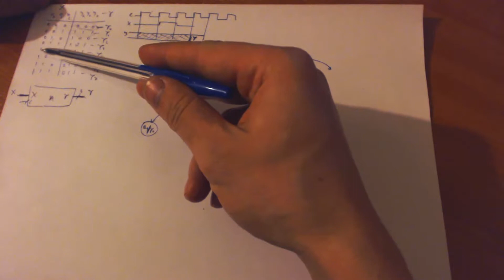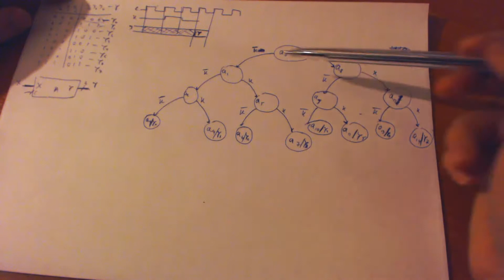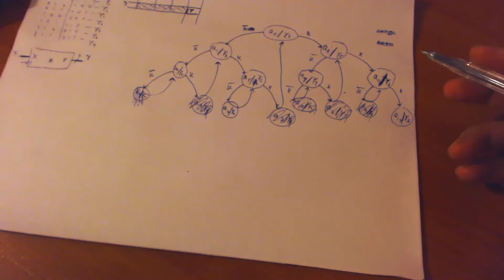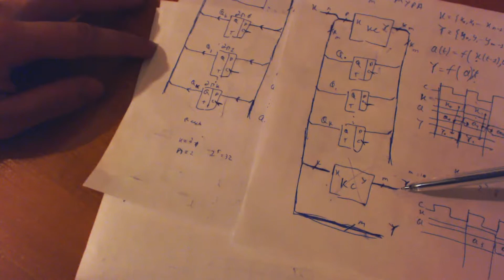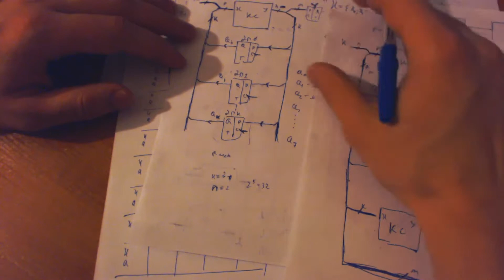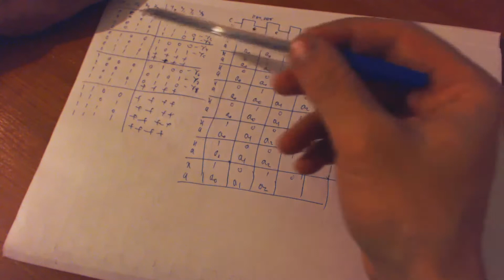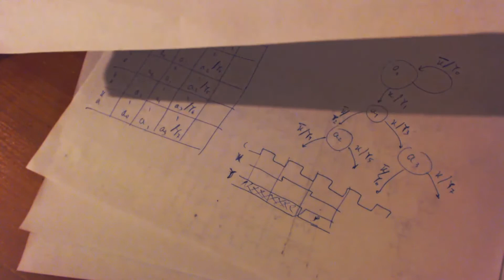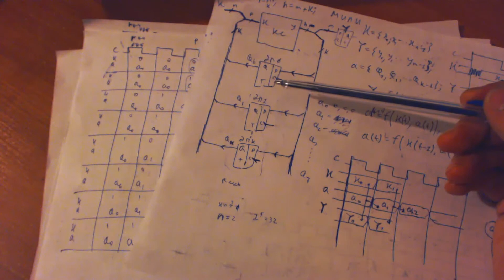Цифровая схемотехника Лекция № 18 Автоматы преобразования кодов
Лекции по цифровой схемотехнике.
Рассматриваются вопросы проектирования цифровых схем (комбинационных, триггерных), автоматов Мили и Мура, различных регистровых устройств, таких как счётчики, регистры хранения, сдвига и т.п..
Рассматриваются вопросы минимизации схем методом карт Карно на примере схем средней степени интеграции.
Предлагается курс по работе с САПР QuartusII, HDL-языком Verilog и системой моделирования ModelSim.

Лаб. работа: не требуется

Лекция № 18: Автоматы преобразования кодов

Лекция № 19: Автоматы преобразования кодов

Лекция № 20: Автоматы преобразования кодов

Лекция № 21: Автоматы преобразования кодов

Лекция № 22: Автоматы преобразования кодов